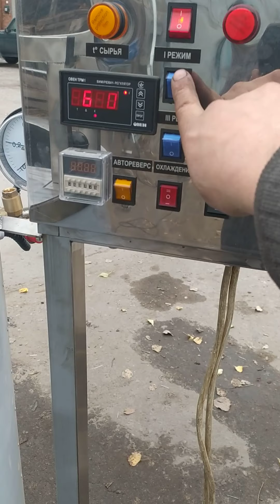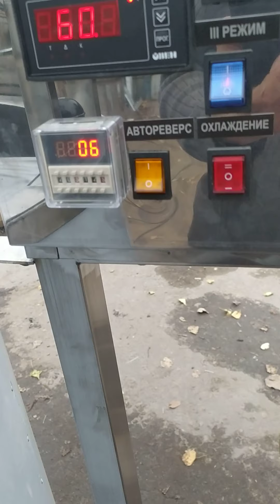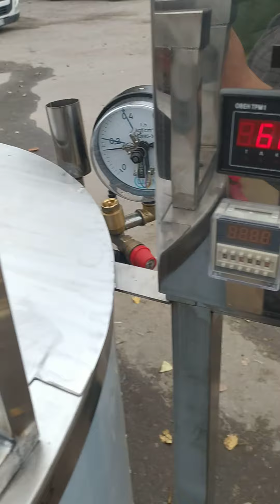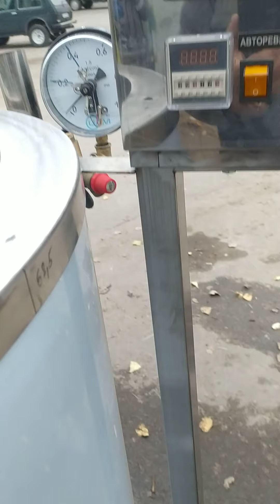Котел сыроварня кпэ 300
Котел сыроварня кпэ-300  мощность 18квт  подключение 380 вольт по блочное включение 6 12 18квт .на пульте управления стоит терморегулятор овен трм 500 для контроля температуры и задачи параметров по тех заданию. кран выгрузки ду 50 молочный . ножки регулируемые .стоит 2 уровня воды в параводяной рубашке предусмотрено охлаждение через рубашку обогрев идет через парагенератор и рубашку в котле через пароводяную смесь контролируеться реле давлением в рубашке и манометром с аврийным клапоном стоит датчик сухого хода если нет воды котел не включится и не згорят тэны. мешалка разборная на клампе можно снять мешалку рамочного типа и поставить автоматическую лиру для резки сырного зерна либо ручная лира.  крышка состоит  с двух половинок и быстро разбирается  .на пульте управления стоит автореверс для работы